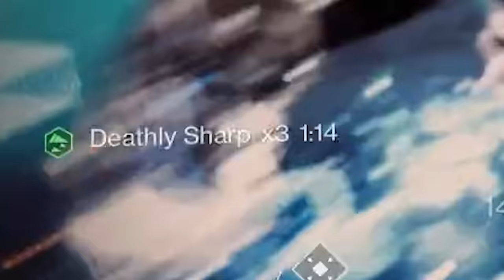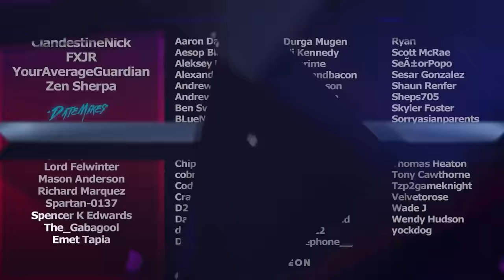How To Get The New Wicked Implement Exotic (EASY Boss Kill) | Destiny 2 Season of the Deep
Today we have our full quest guide on how to unlock the brand new Wicked Implement Exotic Scout Rifle. This is a really fun quest and mission to unlock this new exotic but it can definitely be challenging.

Timestamps:
0:00 Intro
0:38 Catching Exotic Fish
1:39 Deposit Fish In H.E.L.M
1:57 Deposit Broken Blades In Deep Dives
2:33 All Deep Dive Statue Locations
4:55 Unlocking Exotic Mission
5:44 Taken Knight & Mission Mechanic
6:09 Timer Starts & Getting To The Boss
6:57 How To Kill The Boss
7:29 Loadout Recommendations
9:51 Collecting Exotic
10:14 How To Unlock Catalyst
11:18 Final Thoughts
Catch us live on Twitch!